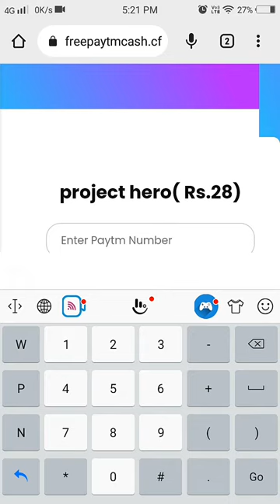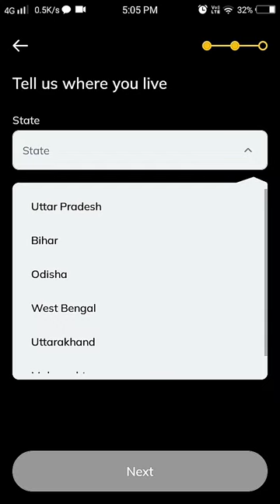🤑Today New Campaign Loot Offer 30₹+30₹+30₹ Instant Paytm Cash || Tasks💰Campaign BUG|| New Paytm app